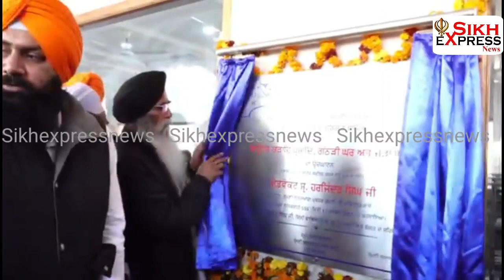ਫਤਹਿਗੜ੍ਹ ਸਾਹਿਬ ਵਿਖ਼ੇ ਸ਼ਹੀਦੀ ਸਭਾ ਮੌਕੇ ਸੰਗਤ ਲਈ ਨਵੇਂ ਜੋੜਾ ਘਰ ਅਤੇ ਕੜਾਹ ਪ੍ਰਸ਼ਾਦਿ ਕਾਉੰਟਰ ਦਾ ਕੀਤਾ ਗਿਆ ਉਦਘਾਟਨ